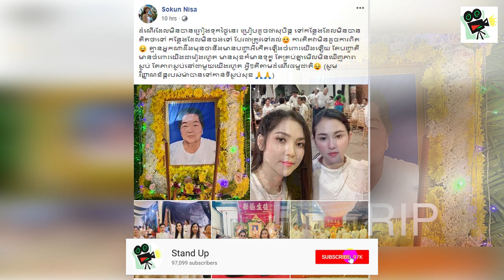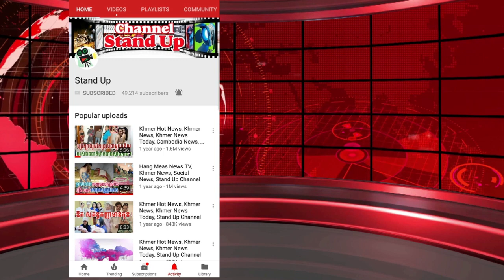​ក្តៅៗ ចូលរួមរំលែកទុក្ខ សុគន្ធ និសា តក់ស្លុតជួបទុក្ខជីដូនមរណកាល, Khmer News Today, Stand Up